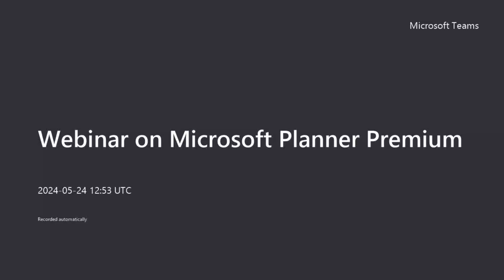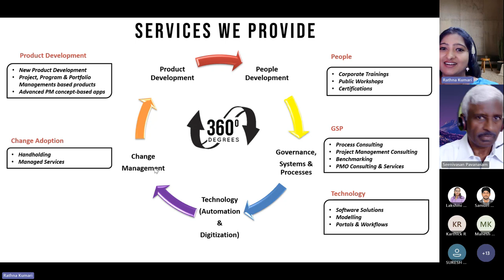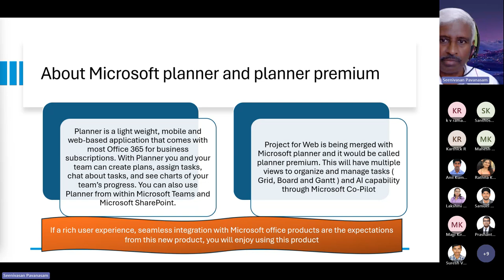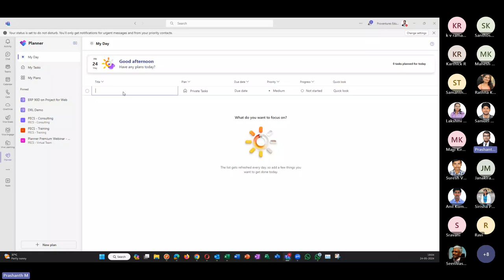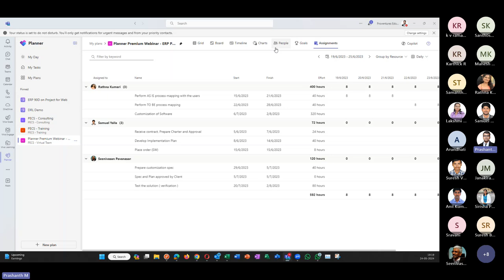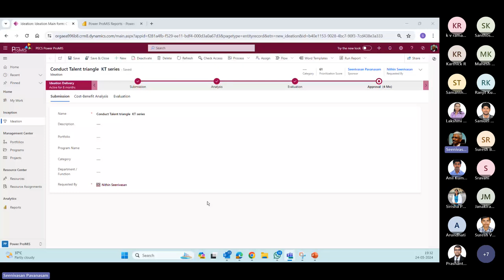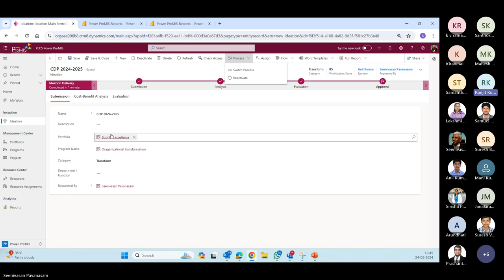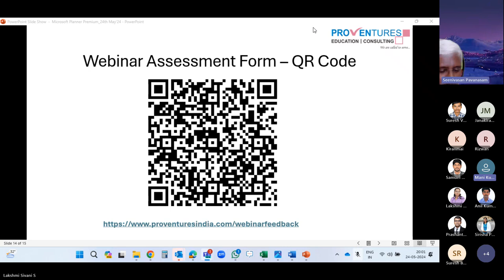Webinar on Microsoft Planner Premium By Proventures Education and consultancy services